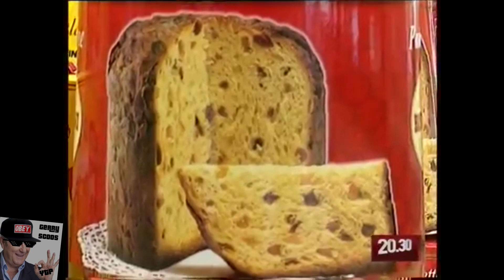YTP ITA - BARI VECCHIA E LE CANESTRELLE DI ZEB89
VIVA BARI MEHHHHHHHHHHHHH